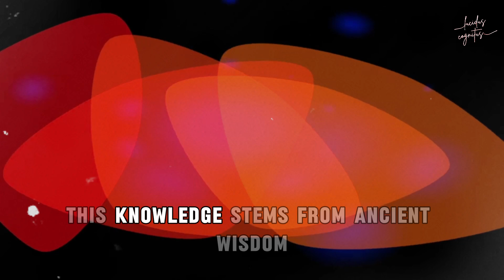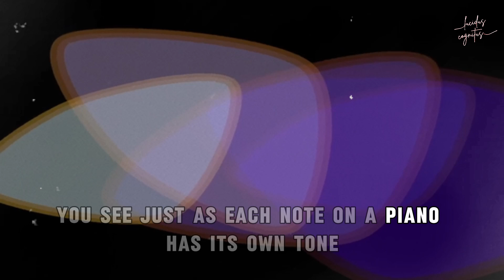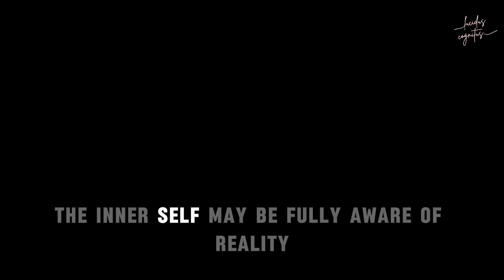Access the Higher Planes of Consciousness | Insights by Helena Blavatsky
In this video, we delve into the profound teachings of Helena Blavatsky on the nature of occult vibrations and their role in shaping the universe. Discover how sound, not light, is the true creator of color and how every being in existence vibrates at a unique frequency. Blavatsky explains how adepts can attune to higher vibrations, unlocking deeper levels of consciousness and gaining the ability to communicate across the astral plane.

We explore how these vibrations affect human nature, spiritual development, and the hidden connection between sound and color in the astral world. Learn how mastering these occult vibrations can lead to greater wisdom and insight, revealing the mysteries of existence and the forces that shape reality.

Join us for a journey into the esoteric knowledge of one of the most influential spiritual teachers of modern times, and uncover the hidden potential within yourself!

ABOUT THE AUTHOR:

Helena Petrovna Blavatsky (1831–1891) was a Russian occultist, philosopher, and writer who co-founded the Theosophical Society in 1875. She is renowned for her influential role in the development of modern esoteric and spiritual traditions. Blavatsky’s work is pivotal in the study of Theosophy, a spiritual philosophy that seeks to understand the nature of divine wisdom, the cosmos, and humanity's place within it.

Key Aspects of Blavatsky’s Life and Work:

Founding of the Theosophical Society: Alongside Henry Steel Olcott and William Quan Judge, Blavatsky established the Theosophical Society in New York. The society aimed to promote the study of ancient wisdom and explore the underlying unity of all religions and philosophies.

Major Works:

- "Isis Unveiled" (1877): A comprehensive work that explores occultism, philosophy, and science. It critiques materialism and offers an overview of the esoteric traditions of the East and West.

- "The Secret Doctrine" (1888): Blavatsky’s magnum opus, which presents her teachings on the nature of the universe, the evolution of life, and the spiritual journey of humanity. It is considered a cornerstone of Theosophical literature.

Teachings and Beliefs:

- Occult Vibrations: Blavatsky taught that the universe is composed of vibrations or energies that underpin all physical and spiritual phenomena. Understanding these vibrations is key to accessing higher states of consciousness and spiritual growth.

- Reincarnation and Karma: She incorporated the concepts of reincarnation and karma into her teachings, emphasizing the cyclical nature of life and the moral law of cause and effect.

- Esoteric Wisdom: Her work often sought to reconcile science, religion, and philosophy, proposing that ancient wisdom contains truths that modern science and religion are just beginning to understand.

- Influence and Legacy: Blavatsky’s ideas significantly impacted the development of modern spiritual movements, including New Age philosophies and various occult practices. Her work has inspired numerous followers and scholars in the study of mysticism, comparative religion, and esoteric traditions.

Controversies: Blavatsky’s life and work were not without controversy. Her claims of psychic abilities, alleged contacts with spiritual entities, and the authenticity of her writings were often debated. Despite this, her influence on spiritual and philosophical thought remains profound.

Blavatsky’s contributions continue to be studied and debated within esoteric and spiritual communities, and her writings remain a significant source of inspiration for those exploring the intersection of science, spirituality, and philosophy.